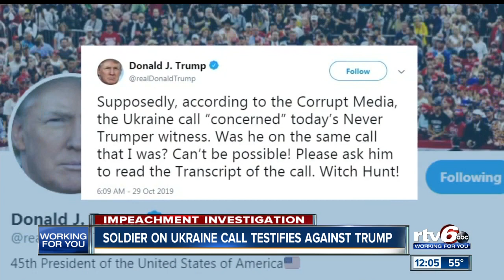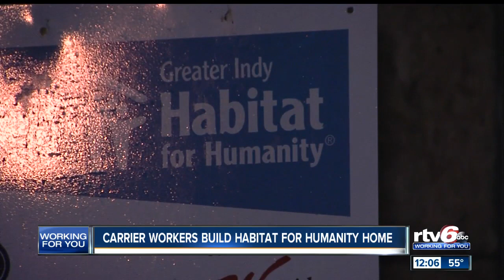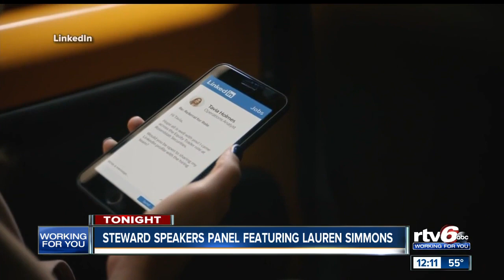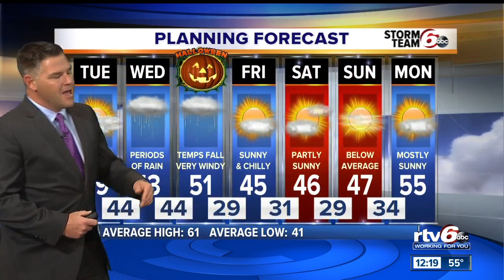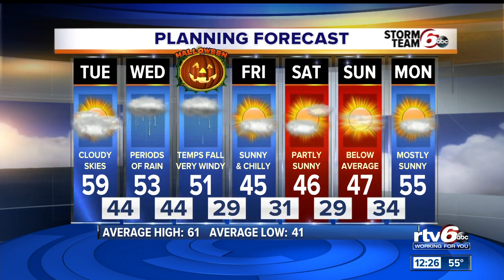RTV6 News at Noon | Tuesday, Oct. 29